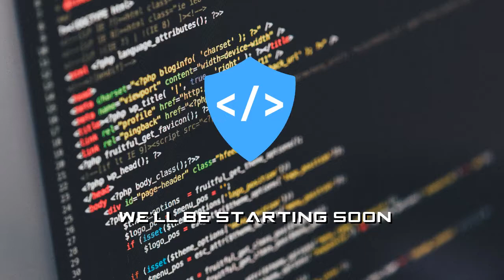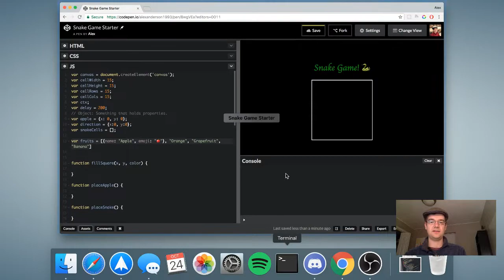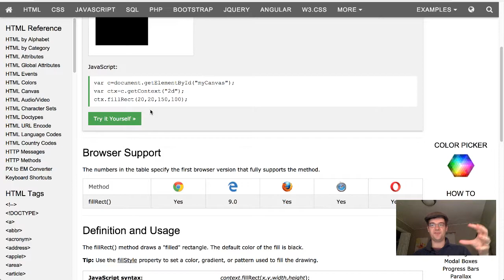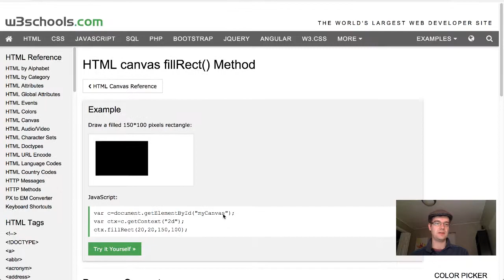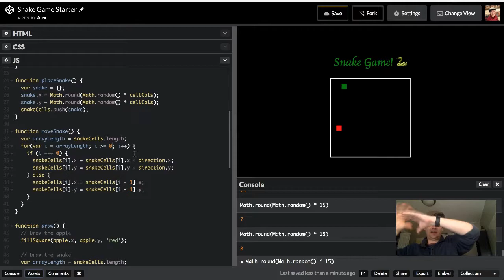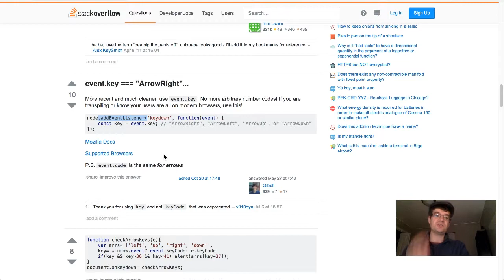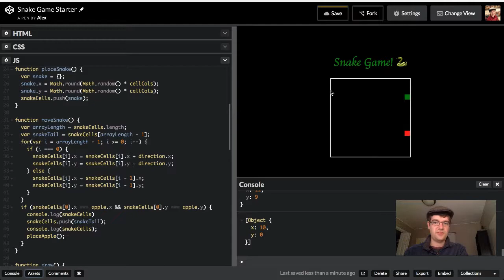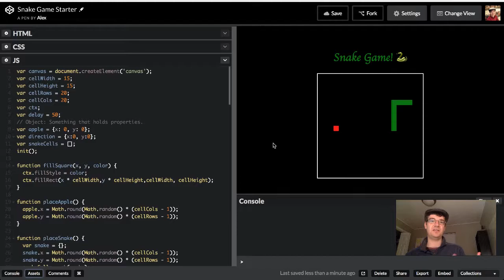Snake Game Live Stream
Learn how to make a Snake Game! Just watch, or build your own game as we go.